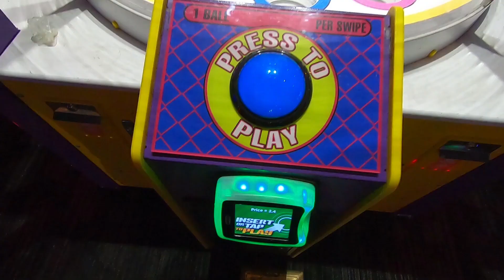Slam-A-Winner X-treme Arcade Ticket Game by Benchmark Games - Floof n' Swoop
Slam-A-Winner X-treme by Benchmark Games  - This is one of our favorite arcade ticket games. You will definitely see why by watching this video.